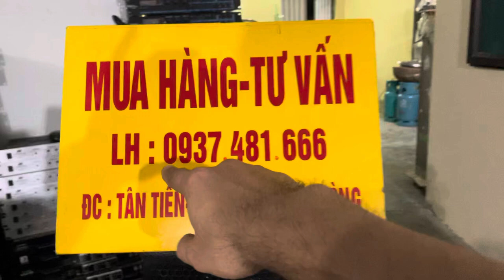Loa full 20 Audioking , tép kèn , lời ngọt , giá rẻ LH 0937 481 666